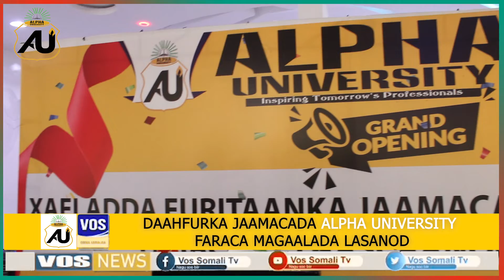CAAQIL SANYARE OO KA FAANAY MUNAASIBAD XADHIGA LAGAGA JARAYAY JAAMACADDA ALPHA FARACEEDA MAGAALADA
Ku Soo dhawoow KAYD QARAN CHANNEL, Si Aad U hesho  Xogaha Dunida Wararkii Ugu Dambeeyey Soomaaliya oo Dhammaantood Muuqaalo Cusub Ah Fadlan ✔ Subscribers ✔ Share  ✔ Comments  ✔ Like  ✔

KAYD QARAN Kala Soco Wararkii Ugu Dambeeyey Ee Dunida  iyo Kuwii Somalidaba Kuxidhow facebook channelka iyo youtube kayaga,